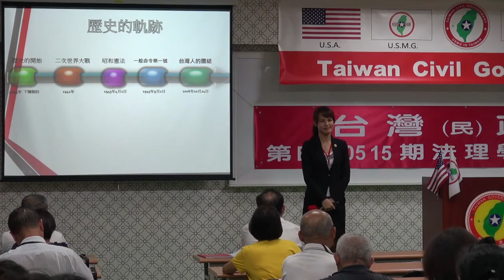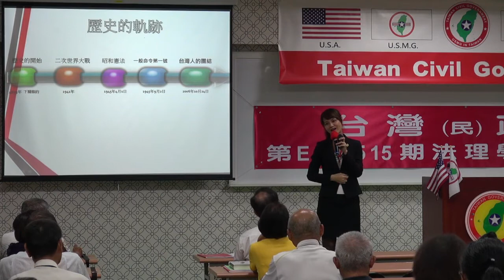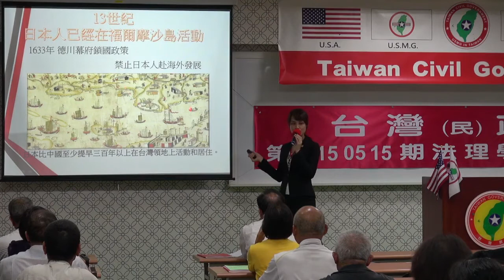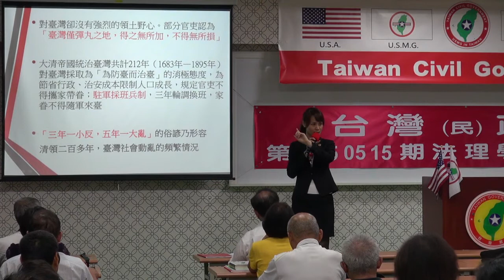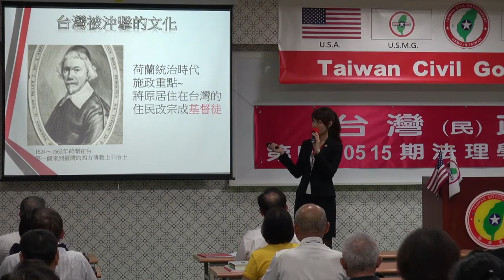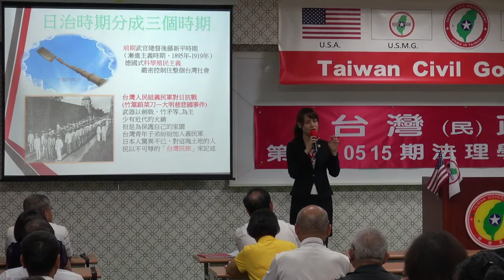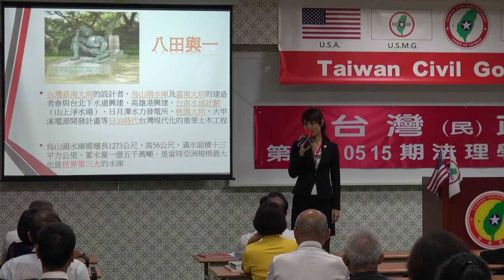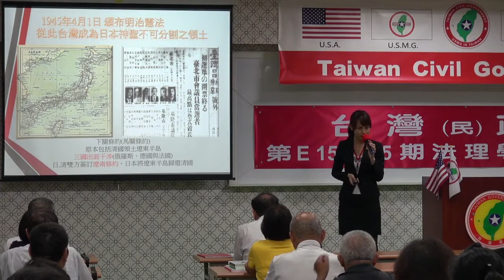150516-7a-歷史的軌跡-楊庭軒-台灣民政府第E150515期法理學院初級班